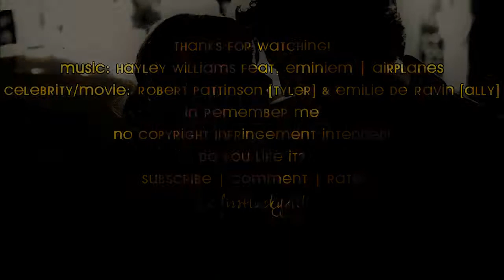Tyler & Ally [Remember Me] || Airplanes + special preview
|| READ DESC. ||
Dear subbers, friends,... That's my new video about RM after I did my part for my new collab I couln't stop vidding this movie xD I hope you like it =) After the video there is a preview about my up coming project ^^

some facts about the video:

1. Tyler & Ally || Airplanes: Hayley Williams feat. Eminem - Airplanes *obsessed with this song*
2. Part between video and preview: J Brazil - Girl I'm Tryin [Play & Win Remix] *also a great song*
3. Preview of Kellan Lutz || Memories: David Guetta feat. Kid Cudi - Memories

THANKS

xx firstluckygirl